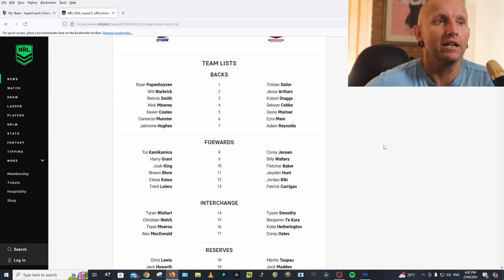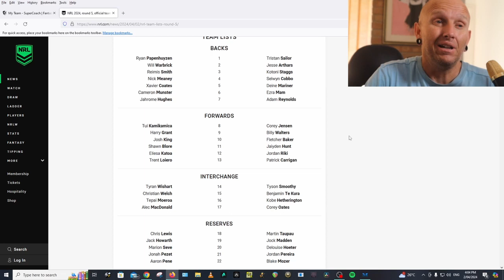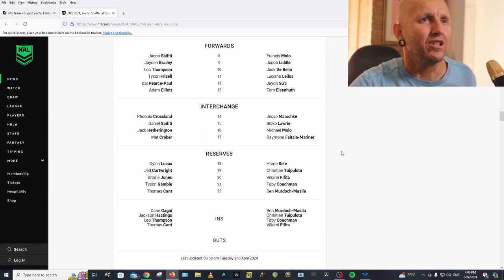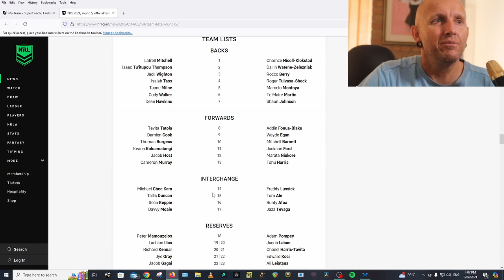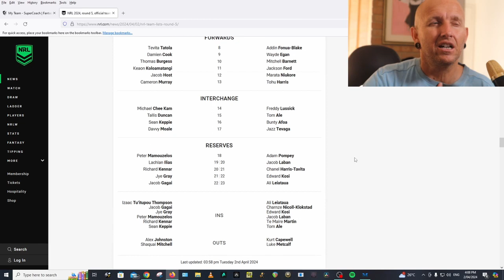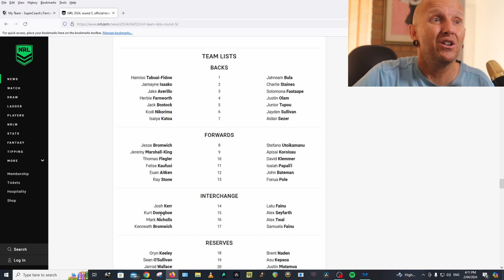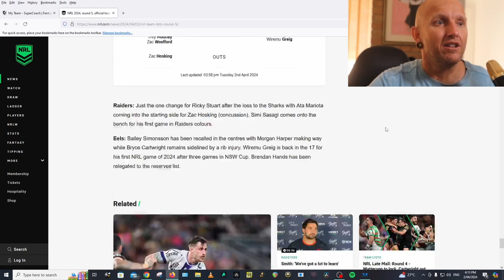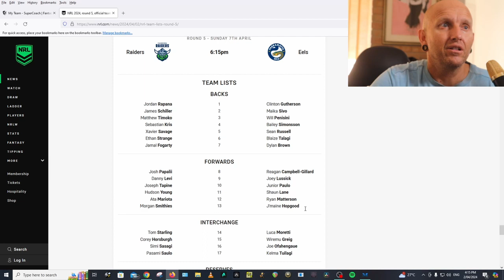NRL SUPERCOACH | TEAMS LIST TUESDAY | RD5 2024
CHEAPIES + GUNS NAMED

Checking teams, making trades, anything can happen during the week that is NRL SUPERCOACH. Another week of ups and downs, from Injuries to Suspensions. it all effects your SUPERCOACH TEAM.